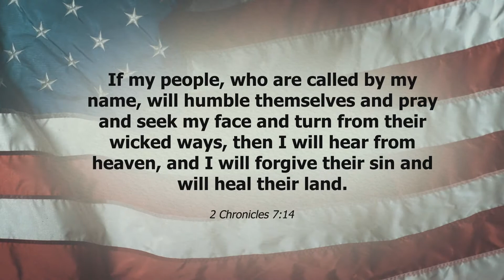Forward: A Study of Philippians - Week 5 - Downtown Campus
Philippians 2:12-18
Wayne Bray
First Baptist Simpsonville